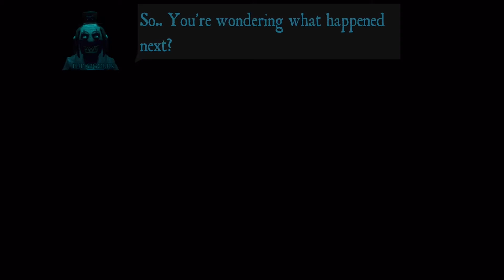The BEST Story Game On Roblox! | Roblox Circus Trip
Hopefully you enjoy my videos. My channel consists of Identity V, Roblox, Dead By Daylight, animations, speedpaints, pets, skits, and more. And like the videos you enjoy so I know what content to keep making.

[My channel may contain flashing images so beware]

Editing Apps I Use:
- iMovie
- PicsArt
-YouTube Studio
-VideoVerb

Animation / Drawing Apps I Use:
- FlipaClip
- Procreate